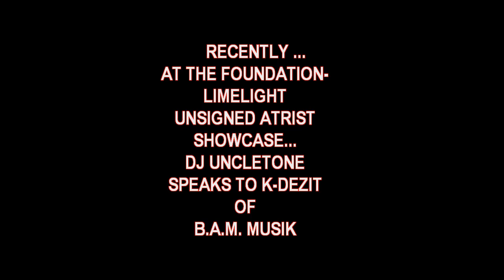BOOTH BURNERS VOL. 5 COMM. 2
JUNE 2012 BOOTH BURNERS DVD RETURNS WITH NEW FREESTYLES AND PERFORMANCE
BY SOME OF THE BEST UNSIGNED HIP HOP ARTIST THAT THE NYC AREA HAS TO
OFFER ...